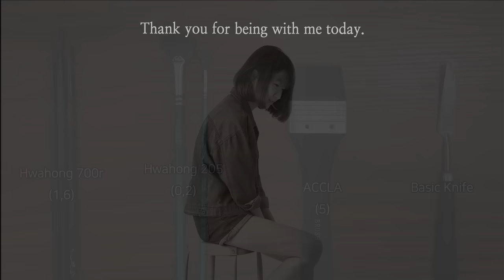Sunset Flower Field Acrylic Painting Tutorial｜How To Painting For Beginners (1278)